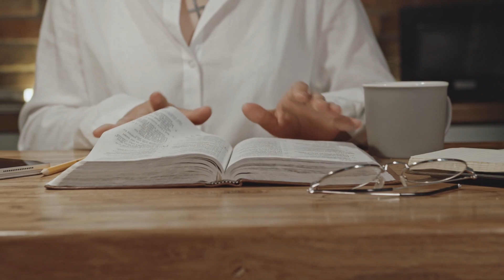7 Things To Avoid When You Are Building Your network marketing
Thanks videos
Video by Mitchel Durfee from Pexels
Video by Honye Sanges from Pexels
Video by Tony Schnagl from Pexels
Video by Aghyad Najjar from Pexels